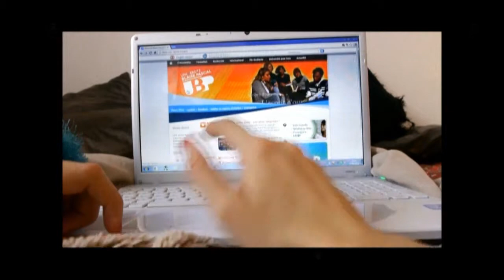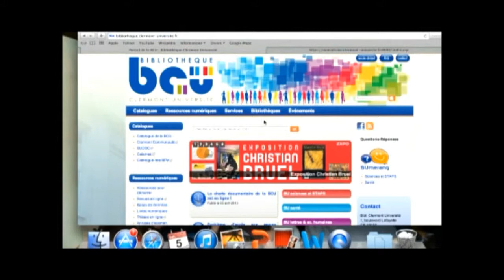AD FOR BLAISE PASCAL'S UNIVERSITY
Film avec voix off